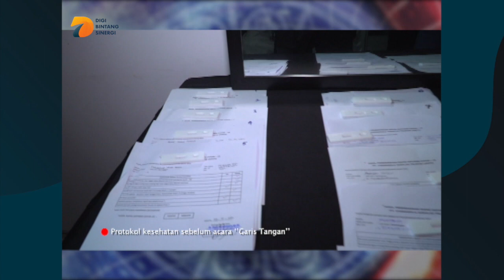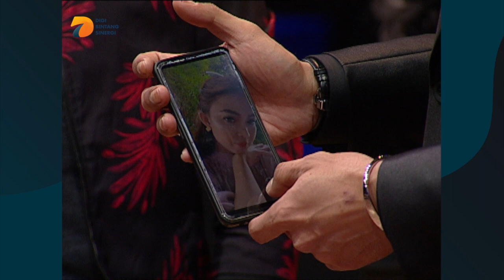Mencintai Istri Kakak Sendiri - Garis Tangan 2021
Mencintai Istri Kakak Sendiri - Garis Tangan. Adik ipar yang diterawang oleh Roy Kiyoshi dilihat memiliki perasaan lebih terhadap kakak iparnya. Benarkah penerawangan Roy Kiyoshi? Saksikan lebih lanjut kisahnya di Garis Tangan terbaru bersama Roy Kiyoshi dan Robby Purba hanya di channel DBS Entertainment

Youtube: DBS Entertainment dan PesbukersTV
Helo App & BaBe Baca Berita: DBS Enterainment